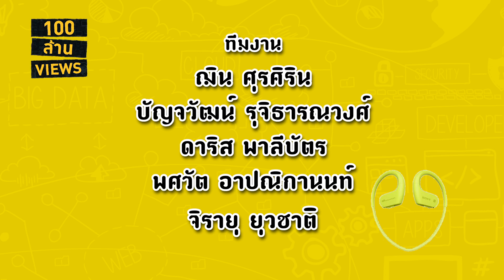Sony NW WS-623 หูฟังออกกำลังกาย วิ่งก็ดี ว่ายน้ำก็ได้ | 100 ล้าน(รี)วิวส์ EP.8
100 ล้าน (รี)วิวส์ EP.8 ขอเสนอ SonyNWWS623 อุปกรณ์แก้เบื่อในการออกกำลังกายของคุณ ไม่ว่าคุณจะออกกำลังกายท่าไหน ประเภทอะไร ก็สามารถเพลิดเพลินไปกับเสียงเพลงได้ตลอดเวลา โอ้วพระเจ้าจอร์จมันยอดมากกก

ช่องทางการติดตามข่าวสารและโปรโมชั่นดีๆ จากบานาน่า